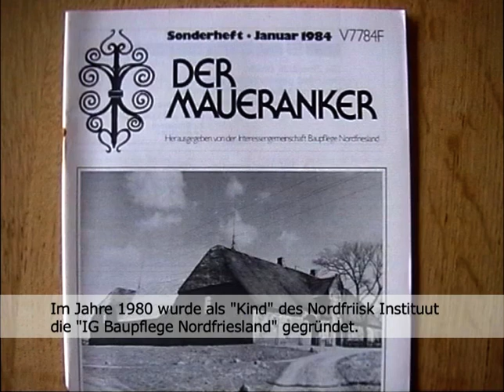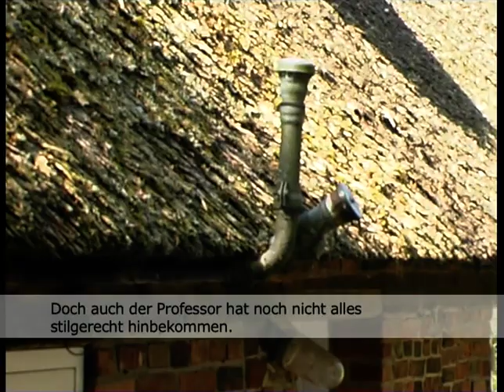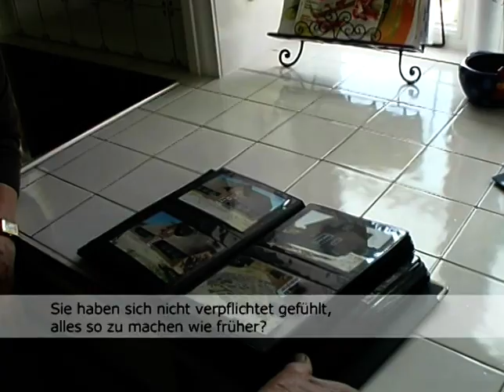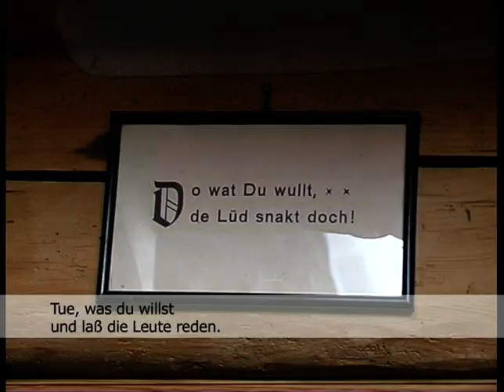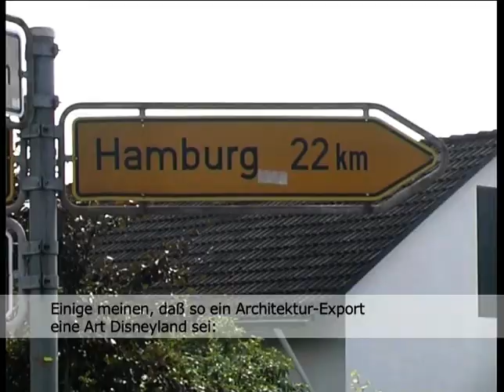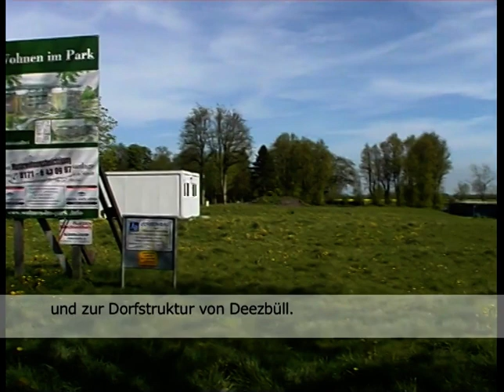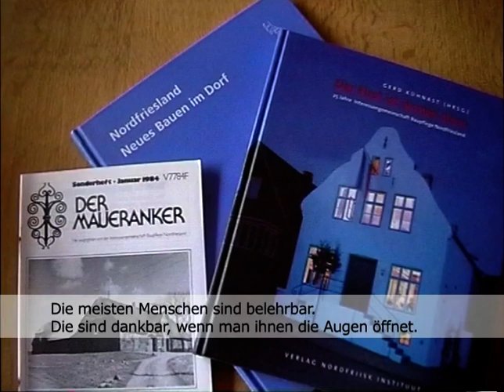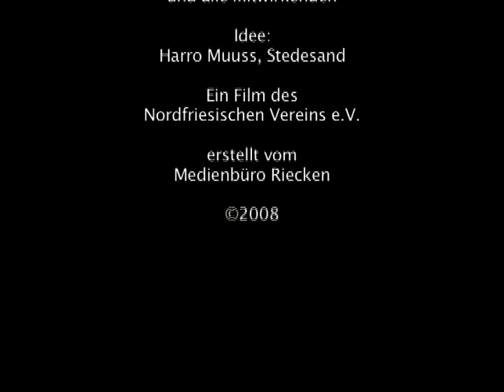Friesenhäuser – Frasche hüsinge: Bauen und Wohnen zwischen Museum und Disneyland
Kaum ein anderes sichtbares Kulturgut transportiert „das Friesische“ so stark wie die gewachsene Bau- und Wohnkultur Nordfrieslands. Doch was sich in den vergangenen Jahren und Jahrzehnten an so genannten „Friesenhäusern“ bis weit südlich von Hamburg ausgebreitet hat, ist damit nicht zu verwechseln und hat außer einem spitzen Giebel oft wenig damit zu tun. Andererseits gibt es auch in Nordfriesland heute Neubausiedlungen, wo alle möglichen Baustile vermischt und nebeneinander stehen, vom Bungalow bis zum schwedischen Holzhaus. Ist das planerische und individuelle Freiheit? Ist das ein Lösen von uniformierenden Vorgaben oder ist es ein Verlust von Identität? Der Film beleuchtet die Geschichte der friesischen Bau- und Wohnkultur und fokussiert auf dem heutigen Bauen in Nordfriesland. Hausbesitzer, Architekten und Experten kommen zu Wort, darunter Professor Carl Ingwer Johannsen vom Freilichtmuseum Kiel-Molfsee und der Architekt Jan Leseberg.

Friesenhäuser außerhalb Nordfrieslands?
Friesische Dokumentarfilme Nr. 18 produziert vom Medienbüro Riecken.
Deutsche Untertitel